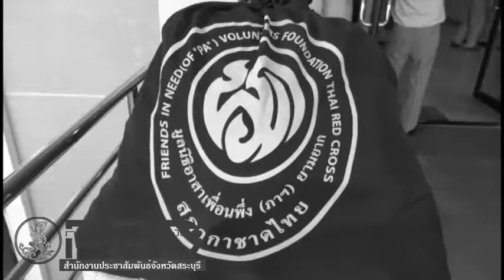มูลนิธิอาสาเพื่อนพึ่งภาฯมอบถุงยังชีพพระราชทาน